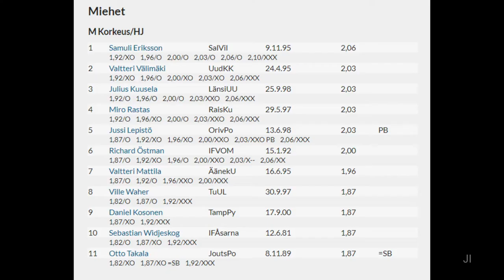Korkeuskarnevaalit 2017 | miesten korkeushyppy | slowmo 250 fps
Ruovedellä 1.7.2017 järjestetyn korkeuskarnevaalien pääkilpailun slowmo (250 fps) -videokoosteessa esiintyvät:
1. Samuli Eriksson 206, 2. Valtteri Välimäki 203, 3. Julius Kuusela 203 ja 5. Jussi Lepistö 203 cm PB.